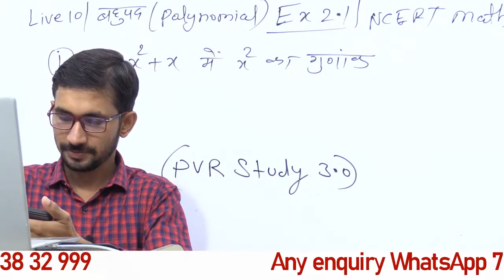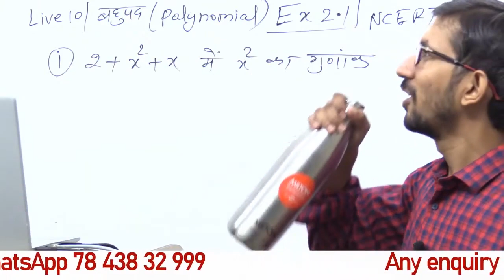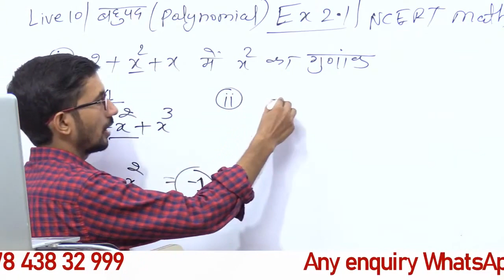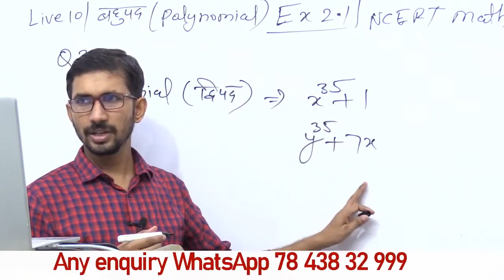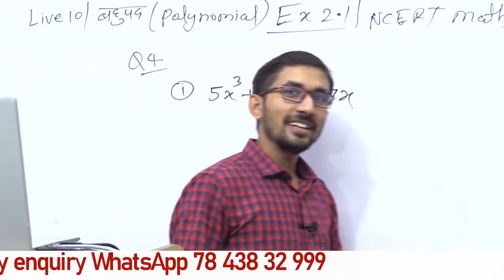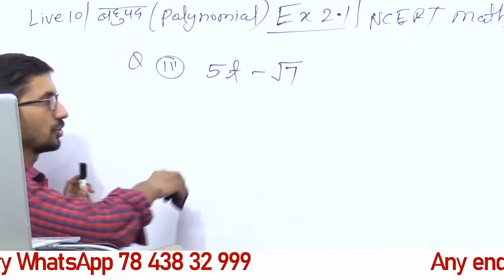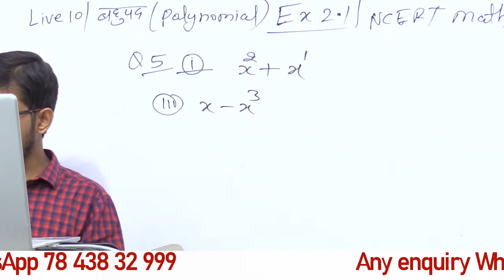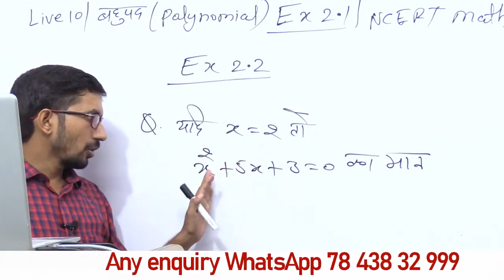Class 9 Math live class | Day 10 | Polynomials class 9th in Hindi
9th maths polynomials chapter,
9th maths bahupad,
class 9th math online classs,
class 9th maths bahupad,
9th math bahupad by pvr study
9th math polynomials,
class 9 ki ganit saam 7 baje se live,